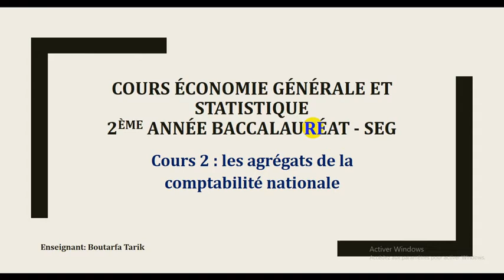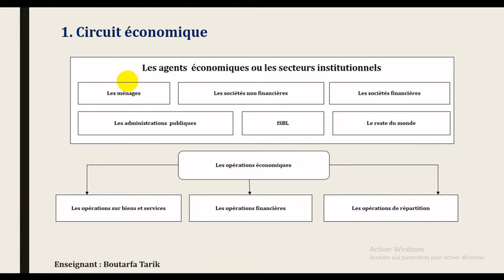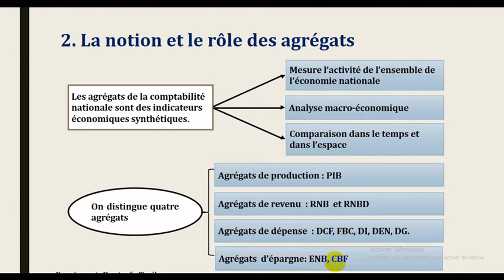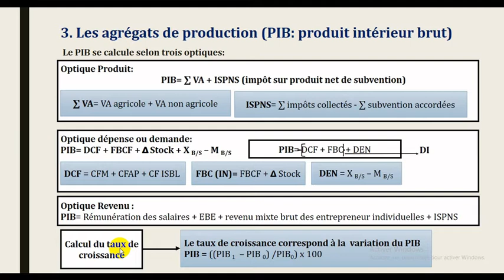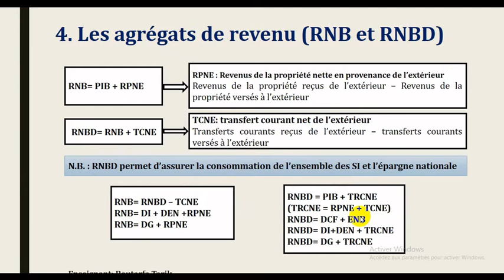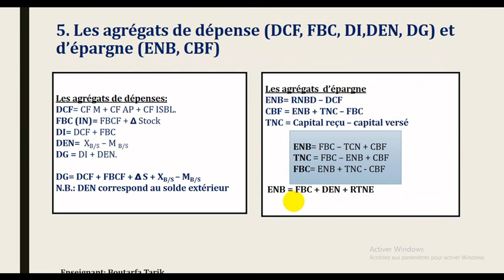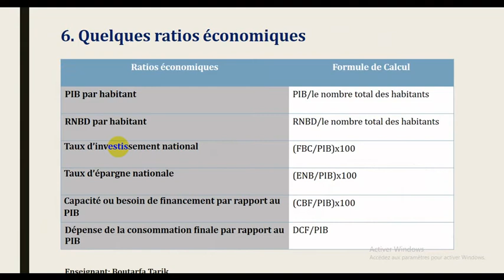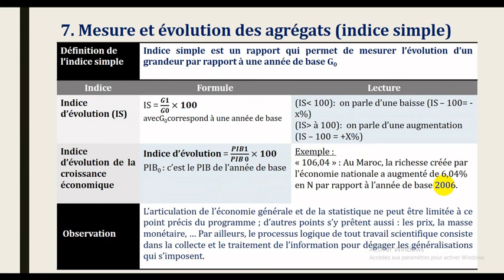Cours de soutien 2 éme année bac économie générale cours 2( دروس الدعم للسنة التانية بكالوريا قتصاد)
L'Institut des Parcours et Métiers place l'étudiant au cœur de ses priorités en lui offrant un encadrement et un accompagnement de qualité.
En intégrant IPEM, c'est votre carrière qui débute !
Une équipe de formateurs qualifiés veille à vous transmettre des connaissances professionnelles indispensables pour vous épanouir dans vos futurs métiers.
Les titulaires de nos diplômes sont bien préparés et sur-qualifiés pour assumer de manière autonome des responsabilités aussi bien au niveau technique qu’à celui de la gestion.
Des programmes axés sur la pratique, des filières diversifiés et conventionnées et un corps professoral de haut niveau.
Nous mettons tout en règle pour vous offrir LA FORMATION QUE VOUS MÉRITEZ !